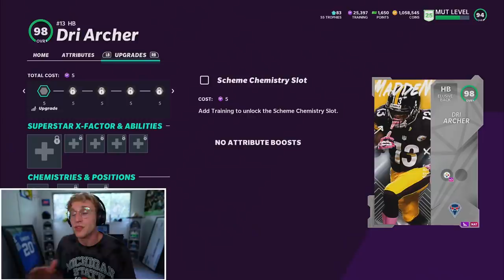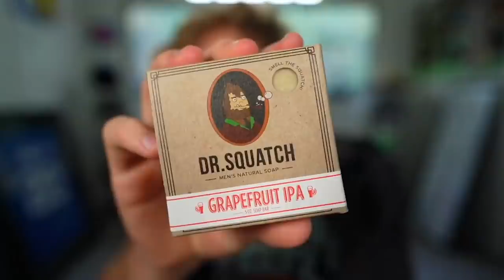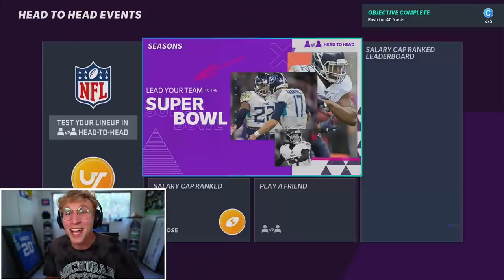The Madden GODFATHER Returns...